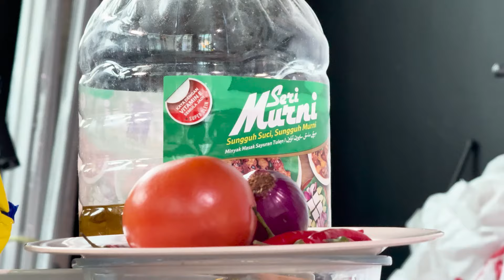Maggie Goreng Laksa - Hosiani Keewon (episode 1)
Keewon Memasak Episod 1.

Ini juga merupakan kandungan yang paling santai saya pernah buat setakat ini sebab dalam projek ini bukan memasak saja tapi di sini lah juga kamu akan dengar luahan, luahan dari siapa?? haaa nantikan, di sini juga kamu akan dengar pergaduhan (tapi saya harap tiada) dan melalui kandungan ni juga kita sama-sama belajar memasak.

Terima kasih atas sokongan kamu semua. Harap kamu dapat Share video ini, Like dan Komen. Di video akan datang kita akan cari pemenang giveaway untuk setiap minggu jadi jangan lupa untuk nantikan dan enjoy the video!

Videographer: Criryster @ Lukas & Lawson
Editor: Criryster ​@ Lucas
Studio: Talentshop Sabah
Team: Jessica, Queenie, Avery (haha)